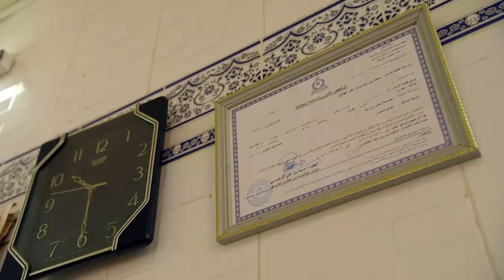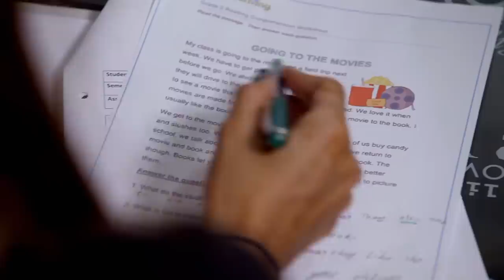Muscat: City Of The Past Moving Towards The Future | Magnificent Megacities | Spark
Muscat, the capital city of Oman, is highly modern, while also deeply rooted in the past. Nestled between mountains and desert, Muscat is Oman's oldest port city and bustling with life.

Content licensed from TVF to Little Dot Studios. Produced by Lona Media.